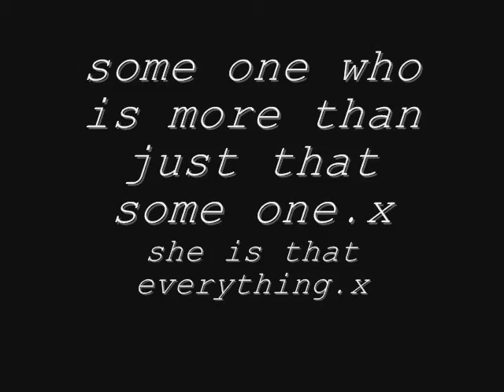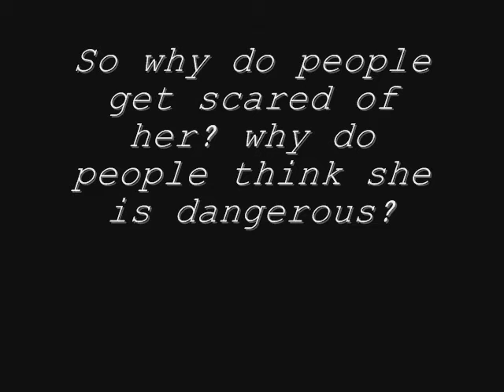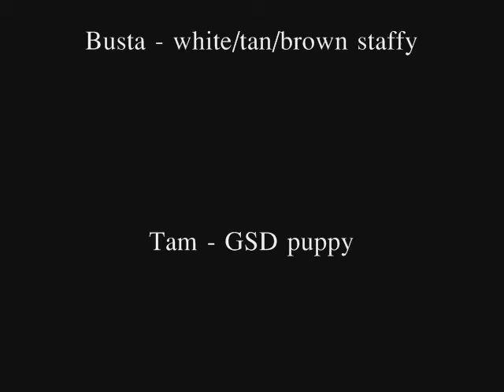Rizz the staffy. . .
Heres another video of my Staffordshire bull terrier.
She is a wonderful dog and loves the attention of other people/dogs/anything alive.

BSL is a ban on dogs that will affect every dog owner. Staffordshire bull terriers are one of the many dogs with bad reputation but are really nice dogs...

I asked my science teacher if selective breeding(to create these breeds) would effect how vicious a dog is. he said that ALL dogs will be born NEUTRAL and depending on the owners and how its brought up will change the temperment.
 as we all should know.
so heres my lovely 2 yr old staffy...